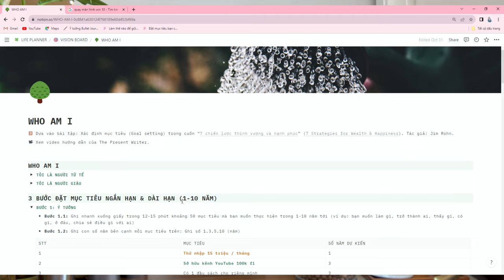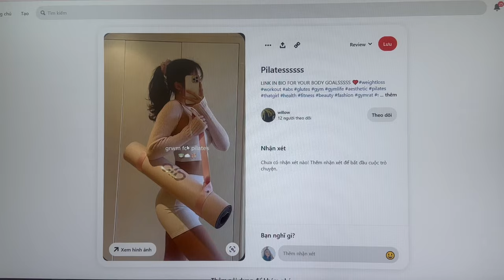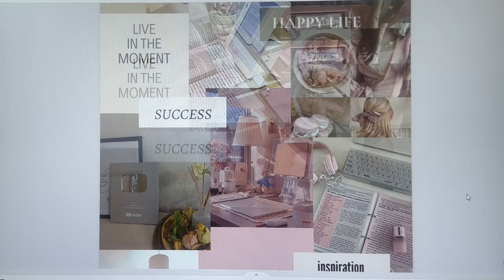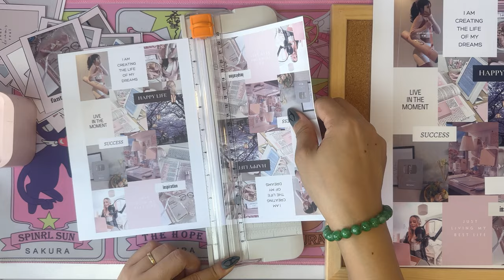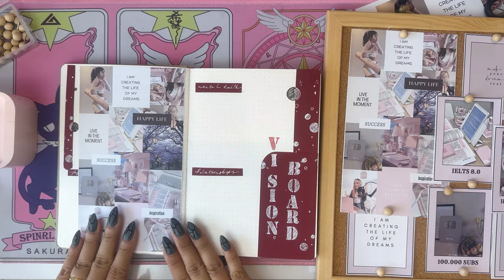Hướng dẫn làm Vision Board | Đặt Mục tiêu hiệu quả cho năm 2024 cùng Trâm.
Hầu hết chúng ta đều sống trong những ước muốn, những mục tiêu. Tuy nhiên đa phần những mong muốn đó thường được nhắc đến một cách chung chung hoặc mơ hồ. Khi được hỏi mục tiêu sắp tới của bạn là gì? Hay bạn có những mong muốn gì trong năm tới. Câu trả lời ta nhận được là tôi muốn phát triển sự nghiệp, hay tôi muốn có nhiều tiền hơn, tôi muốn mua xe mới.

Nhưng nhiều tiền  là bao nhiêu. Xe mới là gì, màu sắc ra sao,  có thương hiệu gì v.v… Trâm cũng từng như thế khi ai đó hỏi về cuộc sống tươi đẹp mà Trâm mong muốn, Trâm khá khó khăn trong việc miêu tả chi tiết về chúng. Và đây là lúc Vision board ra đời.

Vậy Vision hoạt động ra sao và cách thực hiện chúng như thế nào, trong video này cùng Trâm thực hiện nha.

Phân đoạn:
- 00:00    Giới thiệu
- 02:15    Vision board là gì?
- 04:21    Lợi ích của Vision Board
- 06:20    Cách thiết lập Vision board
      06:30    Bước 1: Danh sách mục tiêu
      07:52    Bước 2: Thu thập hình ảnh
      08:44    Bước 3 : Sắp xếp Vision Board
      09:40    Bước 4: Lời khẳng định tích cực
- 10:15    Dành vài phút mỗi ngày cho Vision Board
- 11:44    Lời kết

Đây là dụng cụ Trâm hay dùng
1. Đông hồ giúp tăng sự tập trung

2. Sổ Crabit

3. But gel Trắng

4. Bút Soft Brush

5. Sticker mình hay dùng

7 Bút màu Fiber Pen pastel

8. But gel Trắng

Xem thêm những video khác của Trâm